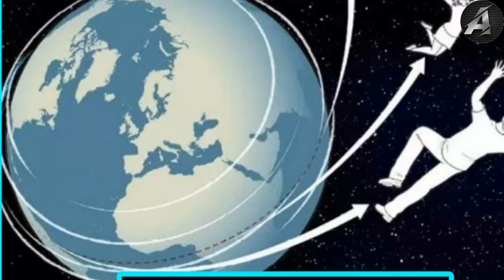दुनिया का सबसे बड़ा पेड़ | largest tree in the world's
Hiiiii, friends kya ap jantein hai ki duniya ka sabse bada tree kon sa hai, to ise video ko last tak jarur dekhiye  ga.

Your queries,